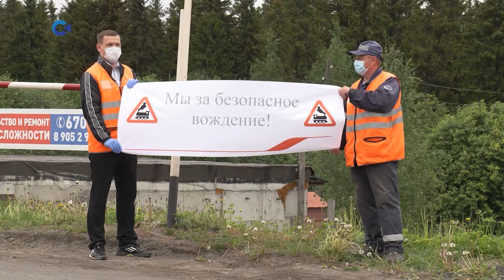БУДЬ ВНИМАТЕЛЕН НА ЖЕЛЕЗНОДОРОЖНЫХ ПЕРЕЕЗДАХ!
В ходе акции, посвященной привлечению внимания к безопасности на железнодорожных переездах, представители компании «РЖД» раздали листовки с информацией о правилах их пересечения, а также совместно с сотрудником ГИБДД следили за порядком и соблюдением правил дорожного движения на проезжей части.